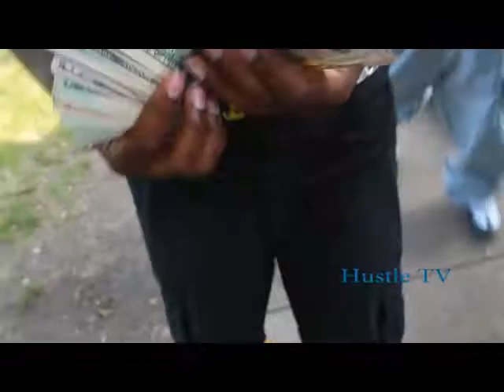Hustle TV StreetBoss DBC Summer Jamz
Vol.1 StreetBoss Summer Jamz 2013 Kzoo